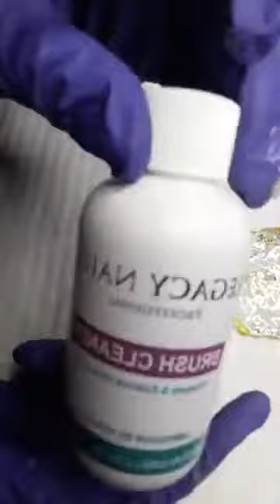FLORES CAMALEÓN │ TALLER DE UÑAS │ LEGACY NAILS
En este video STEPHANIE SOSA, Professional Nail Tech te muestra la TÉCNICA FLORES CAMALEÓN, parte de los talleres online de LEGACY NAILS.

ENGLISH │ LEGACY NAILS is a professional nail product line located in Los Angeles, CA and distributed in over 20 countries worldwide. We carry a wide variety of dehydrators, primers, translucent acrylics, colored acrylics, essential cover acrylics, bright covers, acrylic top coats, UV/LED finish gels, soak-off gel polishes, polygels, builder gels, nail sculpting liquid, cuticle oil, nail art decoration, acrylic and gel remover, nail files and more.

LEGACY NAILS also provides workshops so that nail artist may start or continue improving their skills and techniques into the nails business. Our Education Team from United States and Latin America is certified by LEGACY NAILS and capable of providing professional nail training.

ESPAÑOL │ LEGACY NAILS™ es una marca de productos de uso profesional para el cuidado y embellecimiento de las uñas, ubicada en Los Ángeles, CA USA y distribuida en más de 20 países alrededor del mundo. Nuestro catálogo incluye productos como deshidratadores, primers, sanitizador, acetona, remover de gel y acrílico, limpiador de gel, aceites de cutícula, polvos acrílicos translucidos y de colores, covers, líquido monómero, polygels, buildergels, esmaltes de gel de larga duración, gel de terminado brillante UV/LED, limas, decoraciones y y mucho más.

De igual forma, LEGACY NAILS provee educación profesional a través cursos y talleres de uñas, para que las artistas de las uñas puedan comenzar y/o continuar mejorando sus prácticas y habilidades en el negocio de las uñas, de la mano de nuestro Equipo de Educadoras de Estados Unidos y Latinoamérica.